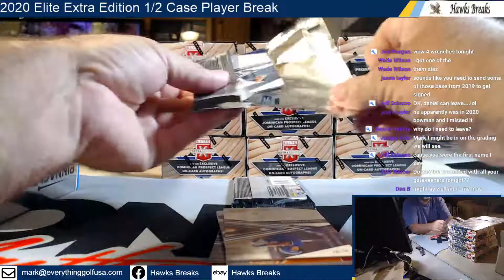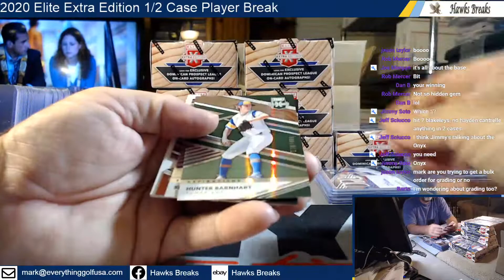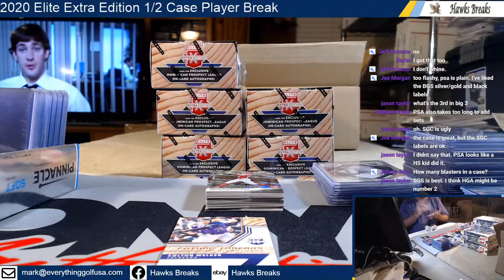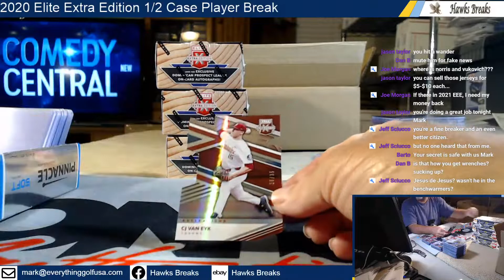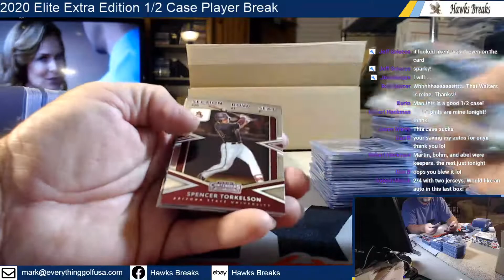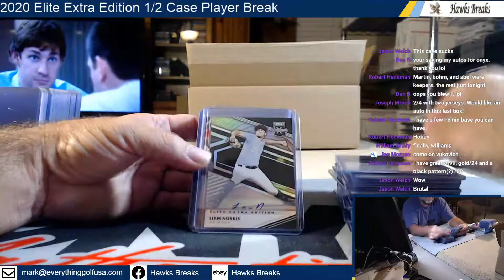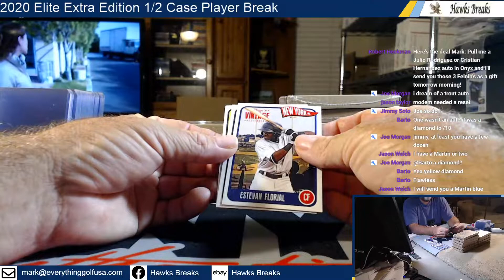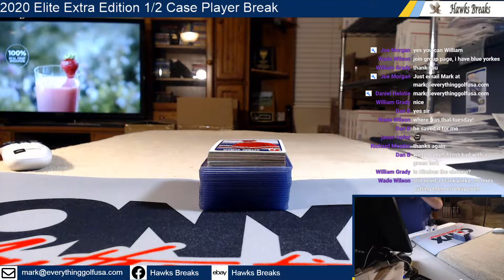2020 Elite Extra Edition 1/2 Case Player Break 2/18/21